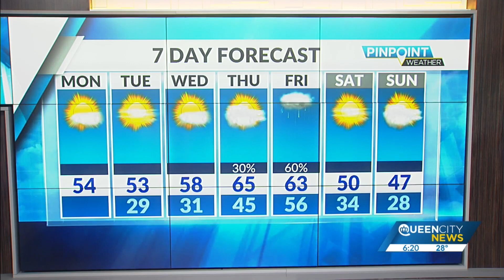Monday Morning Forecast, Jan. 31, 2022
Skies will see a mix of sun and clouds Monday as highs make a run for the mid-50s this afternoon. Wind will be light and variable as well making for a pleasant afternoon.